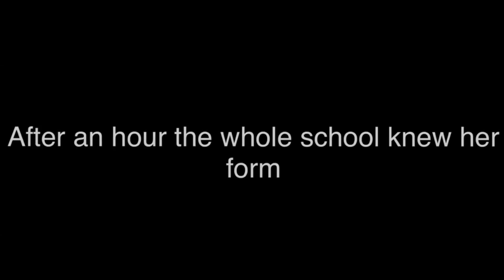The LAST Rabbit 🐰 Gacha Life Mini Movie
Today I'm reacting to two Gacha Life Mini Movies made on the Lumine Gacha App called "The Last Rabbit & His Red Eyed Bunny"

Gacha Life is a role-playing game that allows users to create and customise anime-styled characters by playing the dress up game and changing the anime characters like their hair, eyes, etc. Users can choose and play from 8 mini-games, create gacha mini movies in Studio Mode by creating scenes!